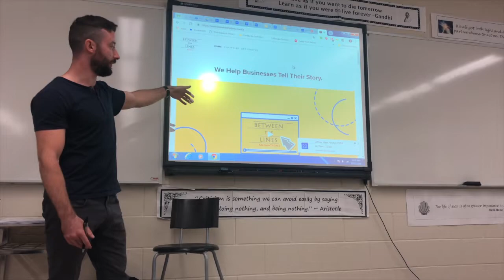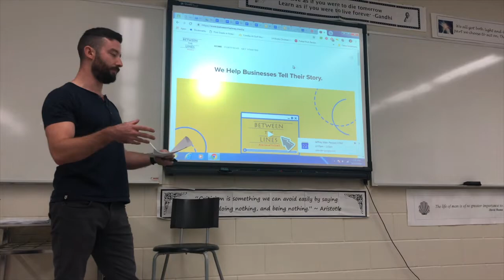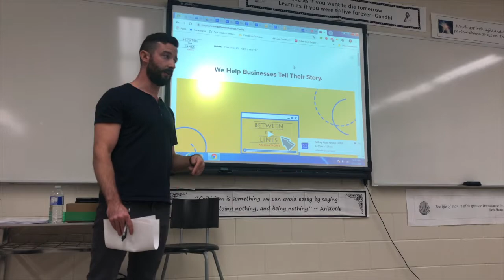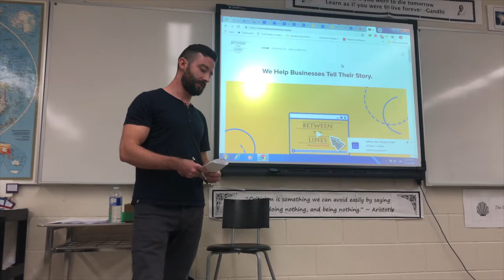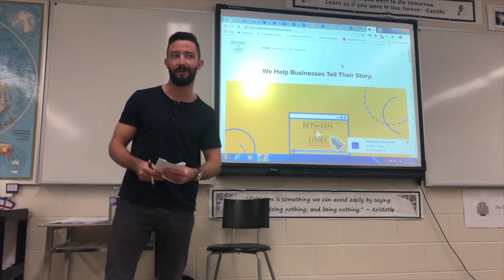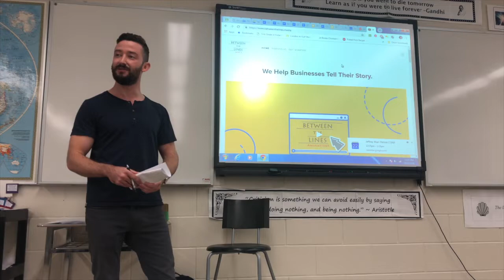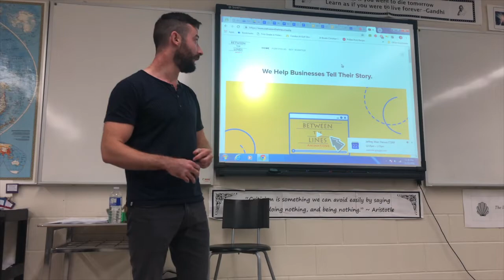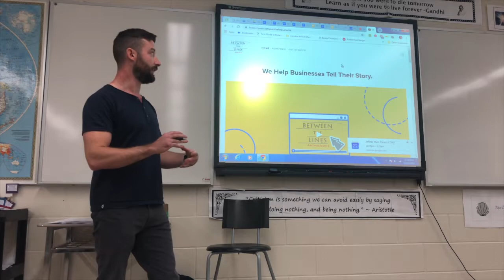How I Built My Business From Youtube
Here's a talk that I gave in Hamilton, Ontario on October 22nd, 2018. This speech was to talk to a grade 10/11 careers class about entrepreneurship, how my business started and a little about what they could do in this world.

Will do these regularly, and am looking forward to speaking and getting better with this.